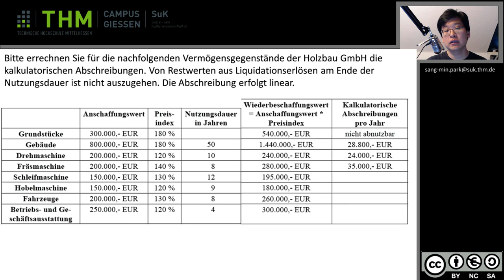Video KLR Wiederbeschaffungswert 2